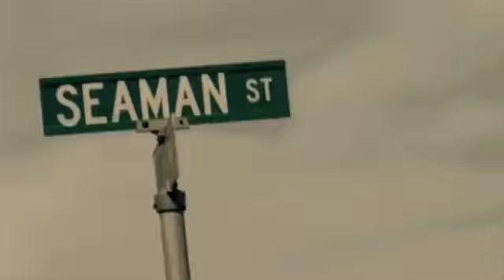MATANDO LA LIGA.-MAFIA FINA MUSIC FT. TEMPERAMENTO NOZTRA, POE RILLA - YouTube2.flv